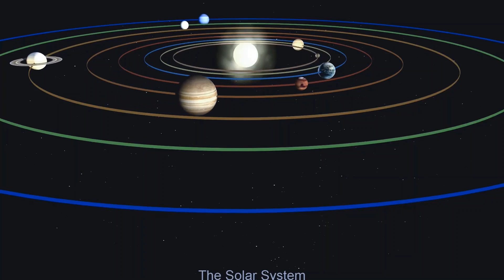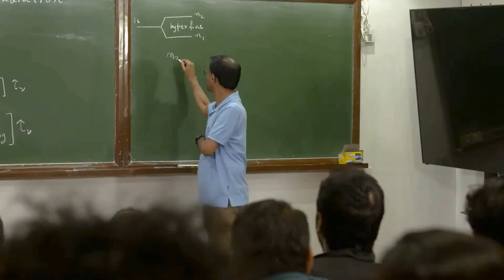Conversation with future astronomers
Research fellows from  NCRA-TIFR get candid about their aspirations
and work. Radio Astronomy.